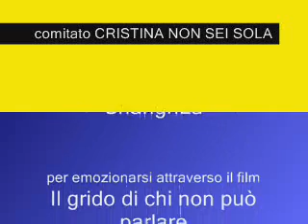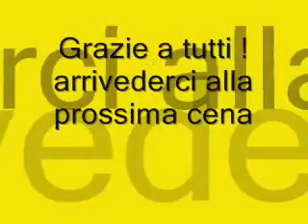Cena Vegana Cristina Non Sei Sola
CENA DI BENEFICENZA A BASE DI SAPORI E PROFUMI VEGANI
NELLA PITTORESCA CORNICE DI UN ANTICA CASCINA
per deliziare il palato con un'alimentazione sana e gustosa
per incontrare e sostenere Cristina, vittima dell' ingiustizia
per conoscere Il Piccolo Popolo e Shangri Là
per emozionarsi attraverso il film "Il grido di chi non può parlare"